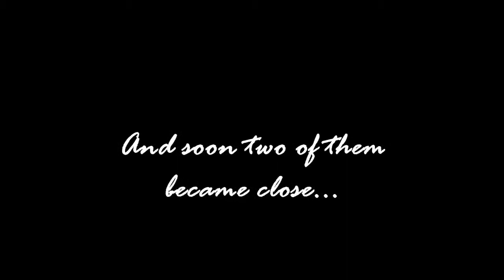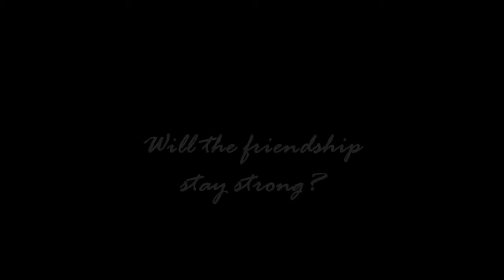"The Lycan" Official Trailer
Official trailer to "The Lycan"
"My name Mathew O'Connor. I once was a snotty, little kid, that was a constant bullying object. I was that quiet kid who kept it to himself, and didn't argue about anything. I didn't bother anyone with my questions, and I never spoke out of turn.
But all that changed the day I discovered something. Something that changed everything in my life and turned all my beliefs upside down...

My name is Zoe Evans. I was a school cheerleader. I had everything - good looks, smart brain and boyfriend who was a hawtie. My life was perfect until everything changed. I met this guy in my class that I didn't even notice before. Suddenly I found myself caught up in this whirl...

Two teenagers, who live in the same city, but completely different lives, are suddenly tangled together in one journey, full of magic, adventure, love and little bit of danger..."